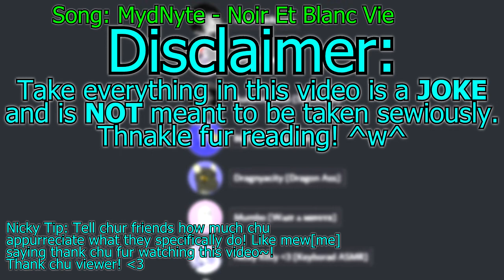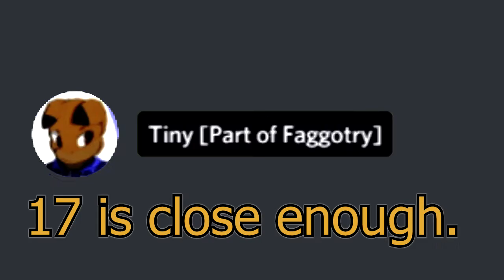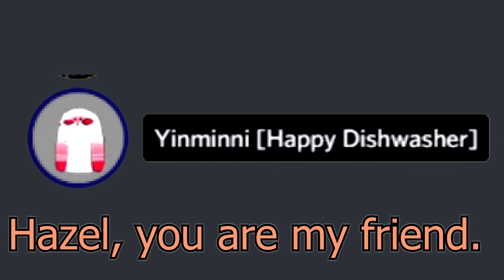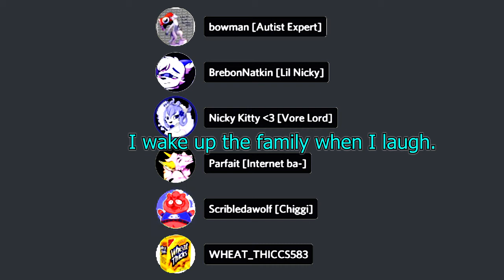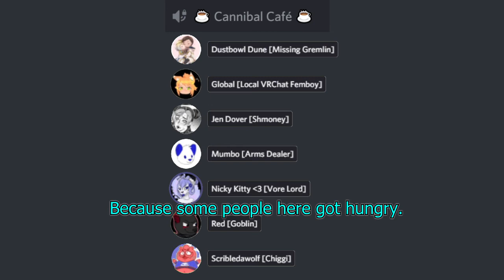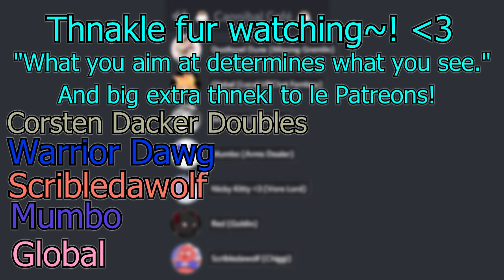Servfur muted | Discord Shenyanigans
Artist:
Thumbnail - By me! YaY.

Discord: In "About me" tab.

Songs:
 They've been said in the video. Sooo pthptphpt